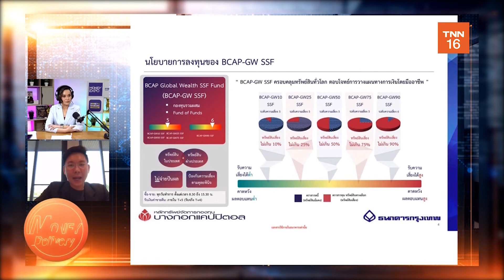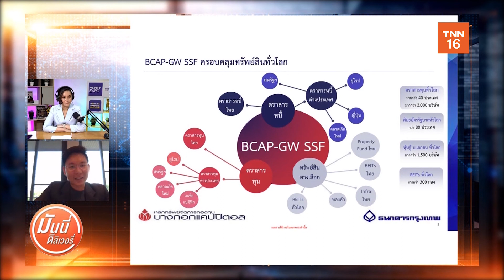BCAP แนะบริหารแผนภาษีรับโอกาสเติบโตจากสินทรัพย์ทั่วโลกเจาะแผนการลงทุน | 7 พ.ย. 65 | Money Delivery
BCAP แนะบริหารแผนภาษีรับโอกาสเติบโตจากสินทรัพย์ทั่วโลกเจาะแผนการลงทุนในกอง Bcap gw ssf | 7 พ.ย. 65 | Money Delivery